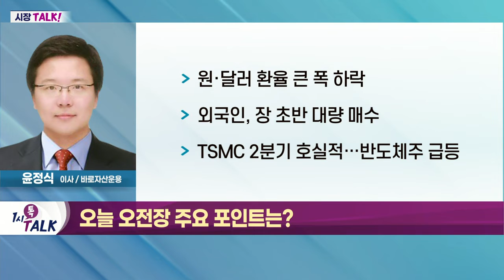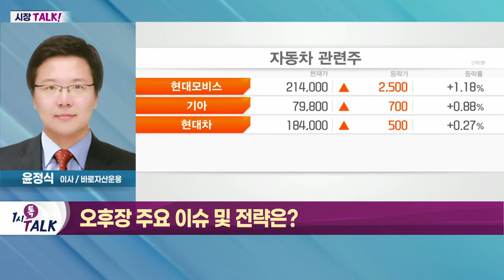시총 상위종목 반등 지속 전망_시장 TALK (20220718)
- 원·달러 환율 큰 폭 하락
- 외국인, 장 초반 대량 매수
- TSMC 2분기 호실적… 반도체주 급등

- 시총 상위종목 반등 지속 전망
- '실적 기대주' 반등 지속 예상
- 반도체·자동차 등 실적 기대주 관심